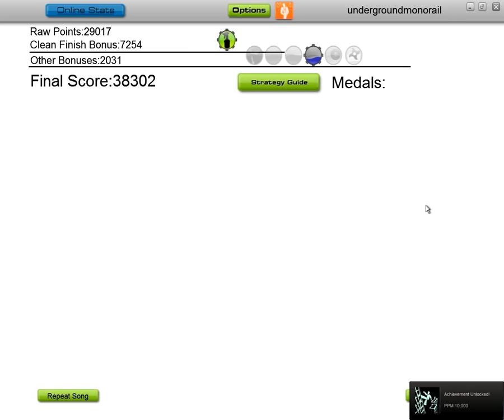I'm not very good at Audiosurf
The song is Seth by my friend Drainpuppet and can be obtained for free